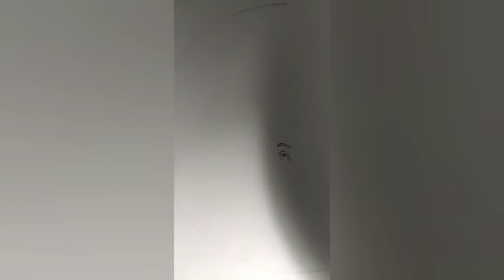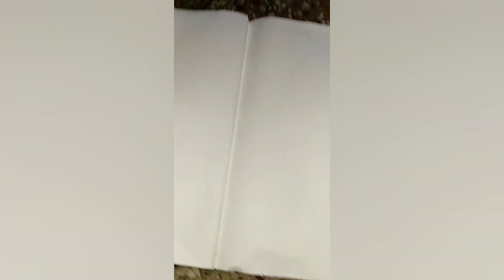"Making of Childhood in Thought'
Mix colour (Water & pencil)